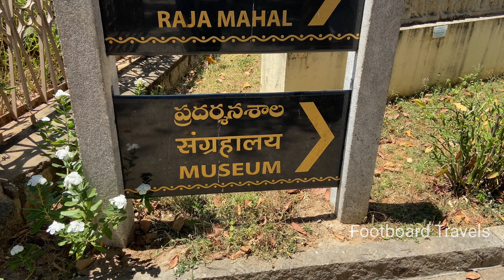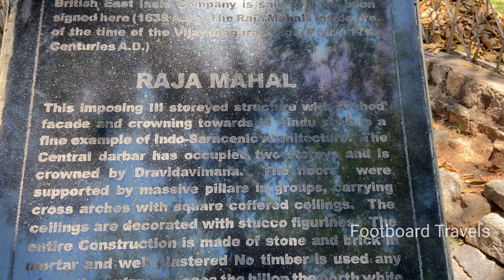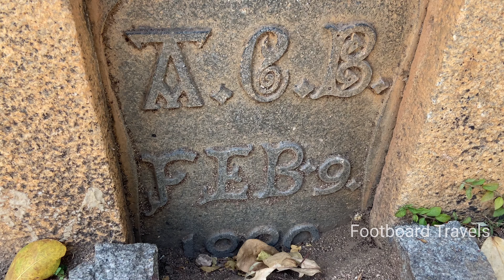Chandragiri Fort - 16 Kms from Tirupati - Footboard Travels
In this episode, we explored Chandragiri fort near Tirupati. This fort has an amazing connect with formation of Chennai city.